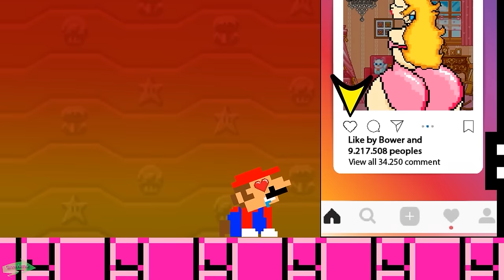Mario and Luigi Choosing the Social Networking Service From Vending Machine | Game Animation